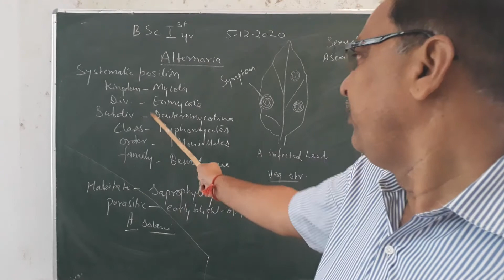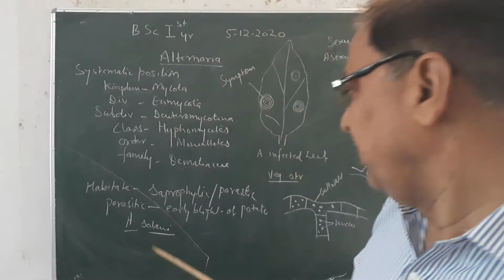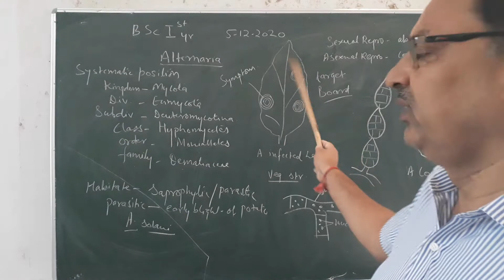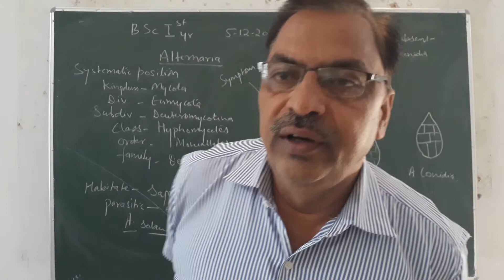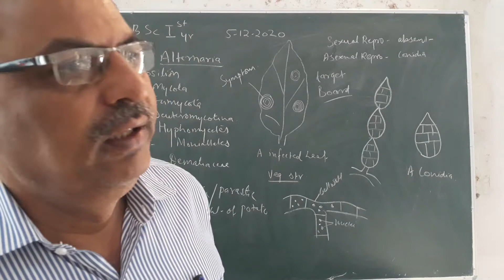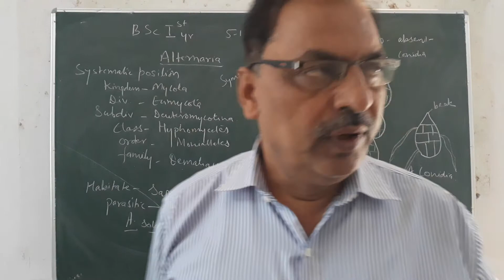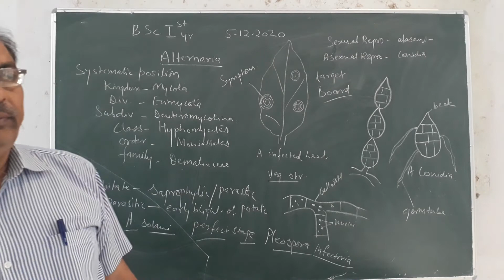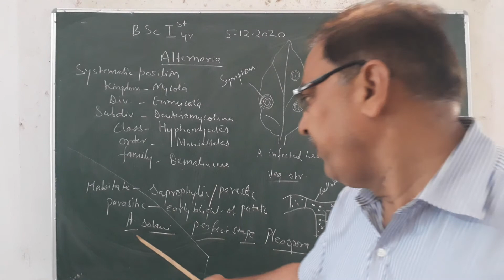B.Sc I Year - Alternaria By Dr. N.S. Deora